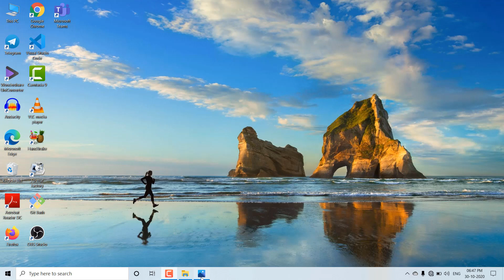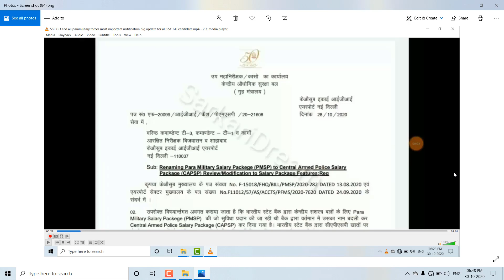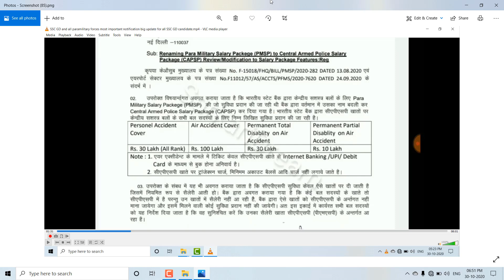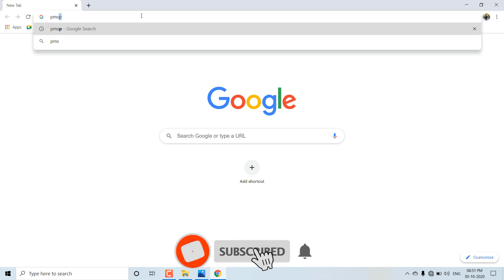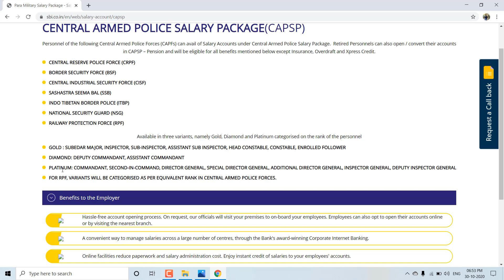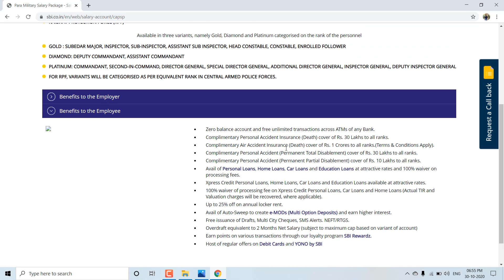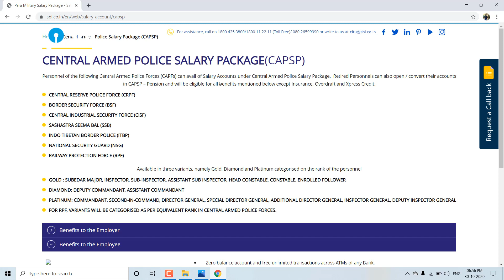PMSP To CAPSP | CRPF BSF ITBP CISF SSB | SSC GD Benefits | ബാങ്ക് ആനുകൂല്യങ്ങൾ